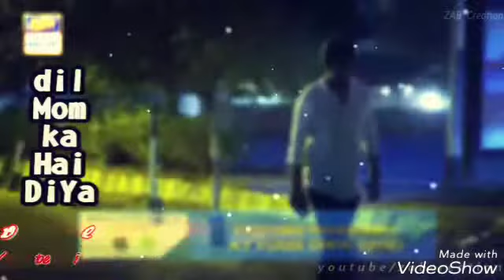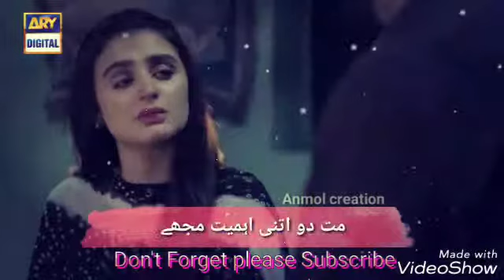Do💝 bol💔💔💔30.apral.2019.12.40pm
Do😊 bol☺ love💝 u💥💥💥💥💥